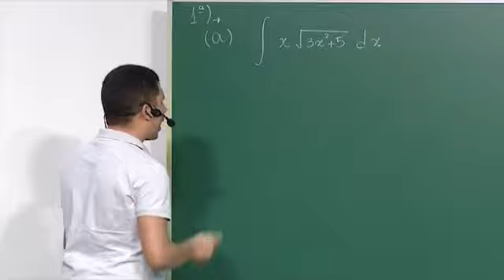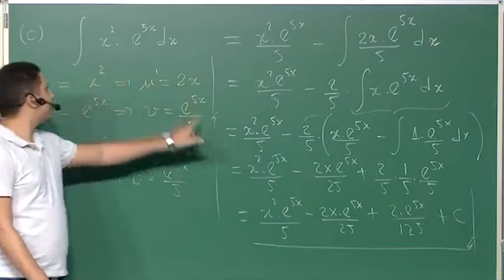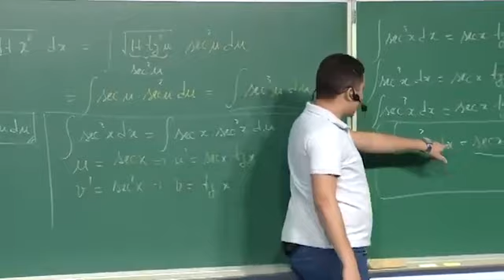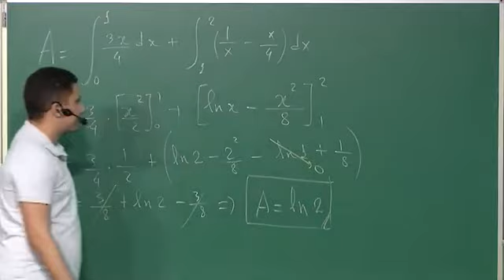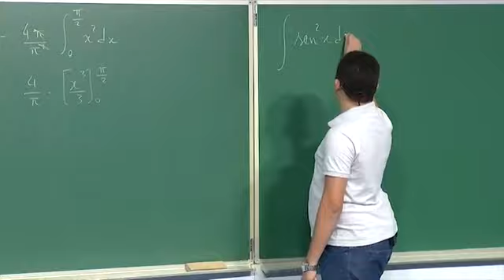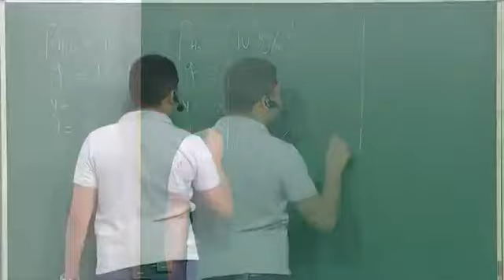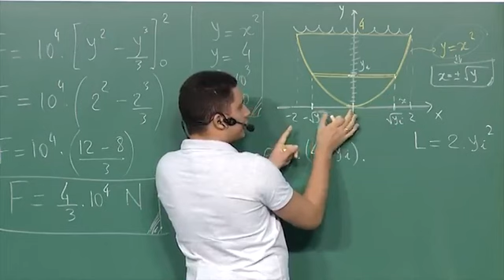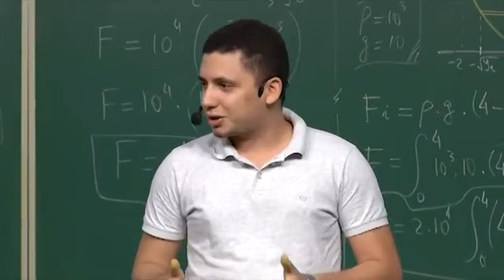Aula 29 - Revisão e Terceira avaliação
Conteúdos da Aula:
- Revisão e Terceira avaliação